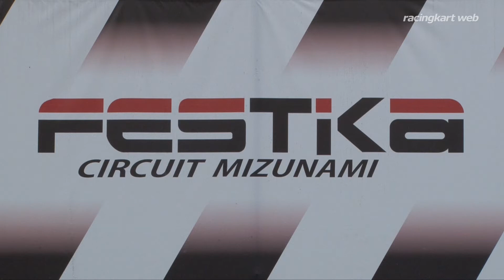SL瑞浪シリーズ2017 第5戦 SS 表彰式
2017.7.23 フェスティカサーキット瑞浪
SLカートミーティング 瑞浪シリーズ 第5戦